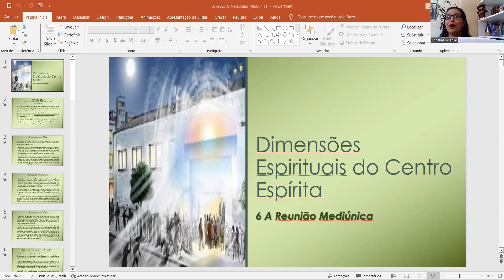Episódio 7: Reunião Mediúnica - Dimensões Espirituais do Centro Espírita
Com Christina Ananias, trabalhadora do GRESG.
Baseado no livro Dimensões Espirituais do Centro Espírita de Suely Caldas Schubert.
Pedimos desculpas por problemas encontrados na gravação - não aparecem os slides, mas tal fato não compromete o conteúdo.